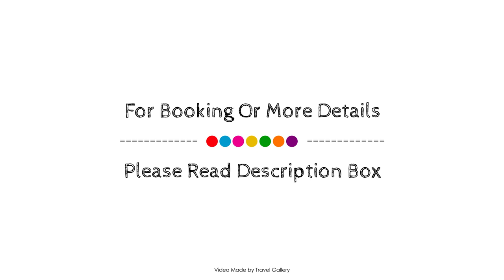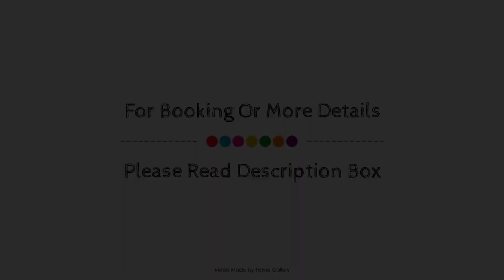Albergaria Pedra D'Ouro, Pataias, Portugal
About Property:
Ideally located in the prime touristic area of Sao Pedro De Muel, Albergaria Pedra D'Ouro promises a relaxing and wonderful visit. The hotel offers a high standard of service and amenities to suit the individual needs of all travelers. Take advantage of the hotel's airport transfer, meeting facilities, car hire, restaurant, elevator. Guestrooms are designed to provide an optimal level of comfort with welcoming decor and some offering convenient amenities like internet access – wireless, non smoking rooms, air conditioning, desk, balcony/terrace. Access to the hotel's sauna, massage, tennis courts, garden, games room will further enhance your satisfying stay. A welcoming atmosphere and excellent service are what you can expect during your stay at Albergaria Pedra D'Ouro.
Searching For
1. Albergaria Pedra D'Ouro - Pataias
2. Albergaria Pedra D'Ouro - Pataias Virtual Tour
3. Albergaria Pedra D'Ouro - Pataias Rooms
4. Albergaria Pedra D'Ouro - Pataias Amenities
5. Albergaria Pedra D'Ouro - Pataias Videos
6. Albergaria Pedra D'Ouro - Pataias Offers
7. Albergaria Pedra D'Ouro - Pataias Deals
Audio Credit:
Track Title: Subway Dreams
Artist: Dan Henig